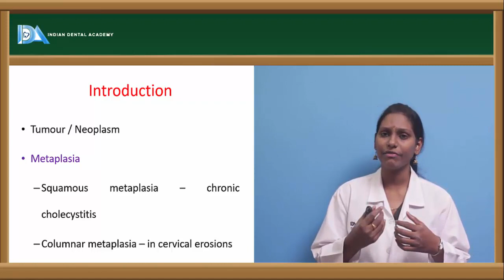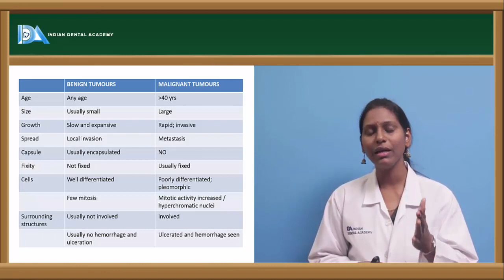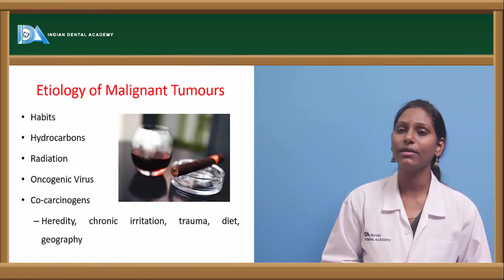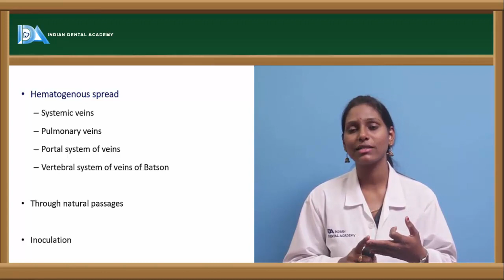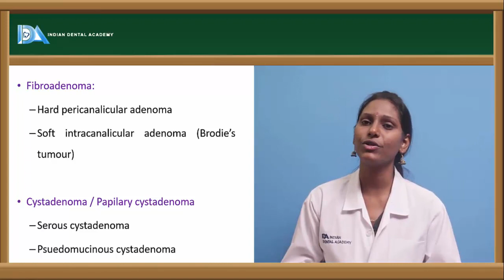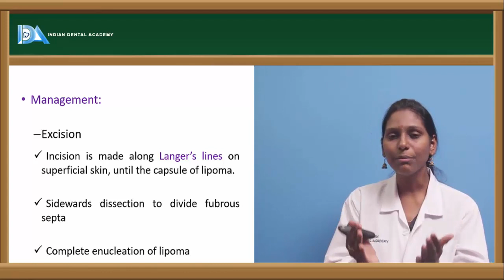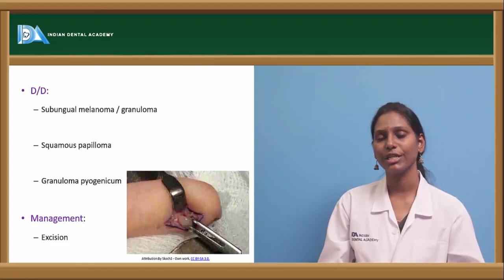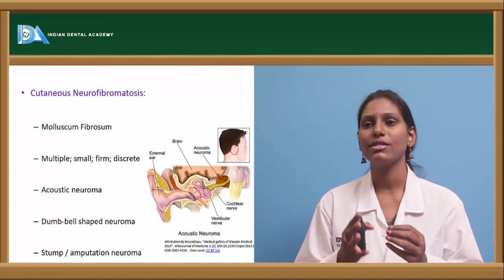Benign soft tissue tumors | General surgery for Dentists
Indian Dental Academy which is an academy leading in continuing
dental education and skill enhancement programs for dental surgeons;
 it also offers different courses in a wide range of formats for
dental students. Indian dental academy has the best team of
expert’s dental specialties, who are completely dedicated to the
students and keep themselves updated with the current concepts of
their subject and the current trends of teaching.

A large number of dental students are accessing the internet for
dental education, references, university exams, for thesis etc.
Considering the e-formats for almost everything in today’s time.
we have prepared  highly effective educational videos for dental
students in  all the subjects from the first to the final year of
dental sciences, about 700 plus videos. The lectures are covered
 by the best lecturers of each subject and are presented in a
 simple yet elaborate way for clarity of concepts to the students.

The Lectures include in the following subjects:-
 Head & Neck Anatomy,Histology,Embryology, Human Physiology ,
 Biochemistry,Dental Anatomy,Dental materials, Pharmacology, General Pathology  Microbiology,  Oral pathology , General medicine , General Surgery ,
 Oral medicine & radiology, Oral surgery,  Prosthodontics,
 Orthodontics,Endodontics , Community Dentistry, Pedodontics,
 Periodontics etc.